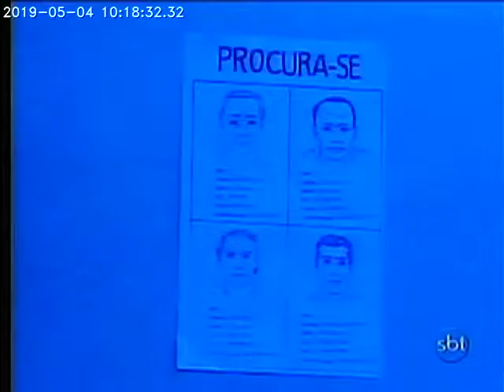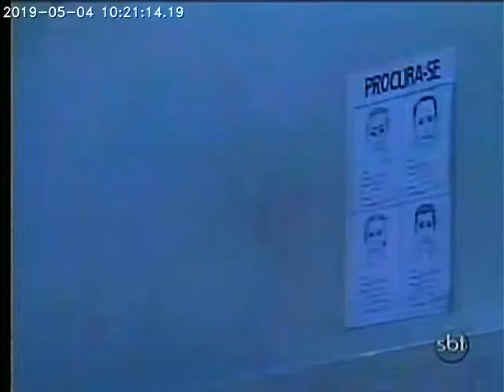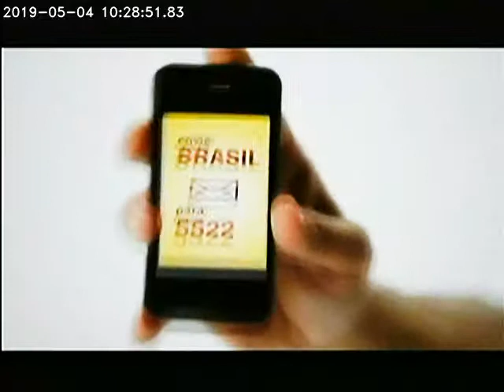Ana raia e Zé trovão /uma parte/gravado em 2010